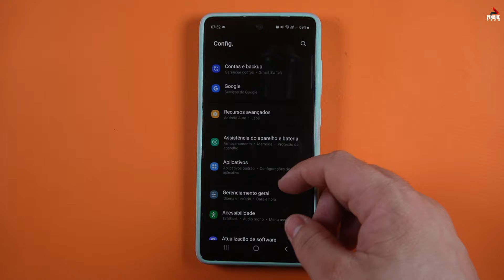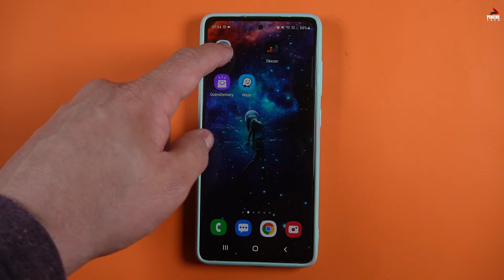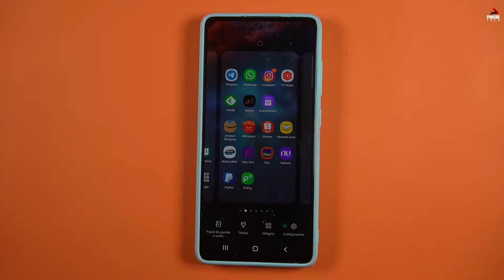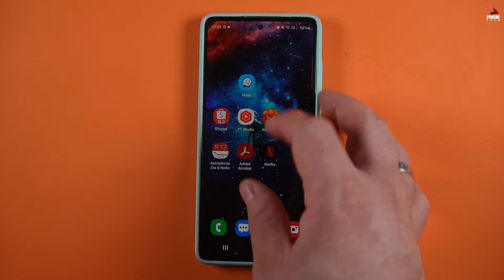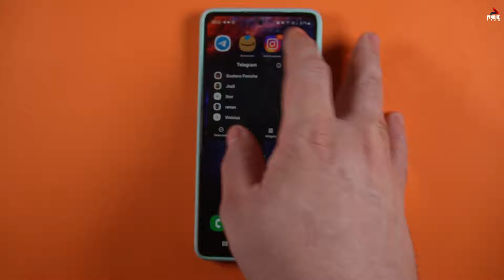Como organizar ícones no Samsung e One UI? Não é a tradicional ordem alfabética.